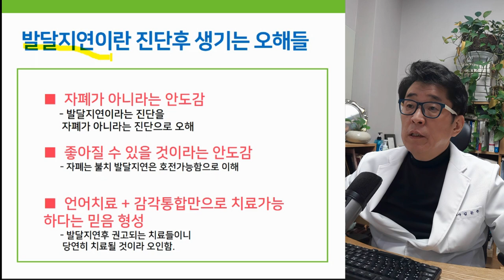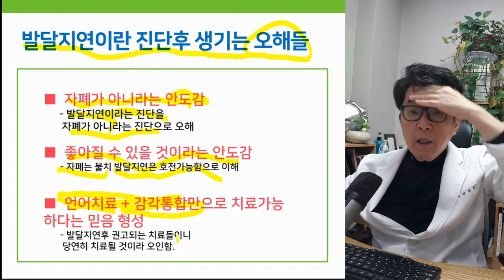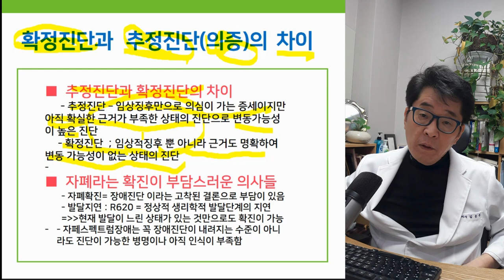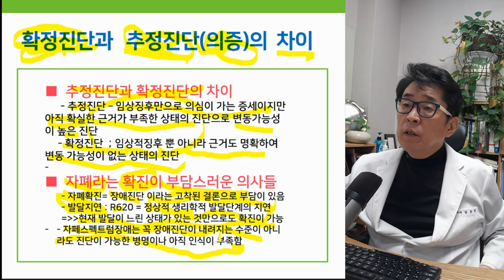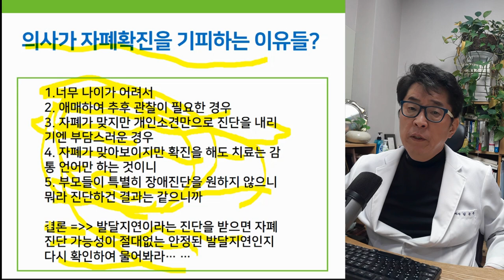발달지연 의사들이 진단하는 진짜 의미는?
의사들이 '발달지연' 이라 한다면 자폐가 아니니까 안심해도 되는 것일까요?